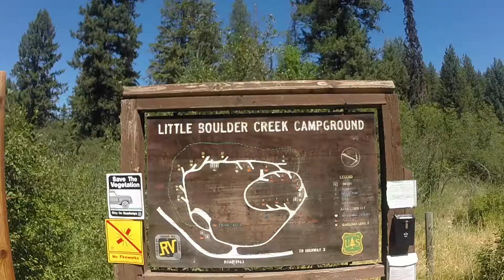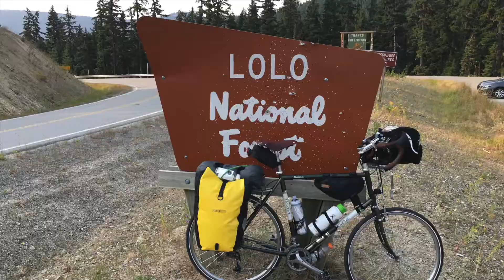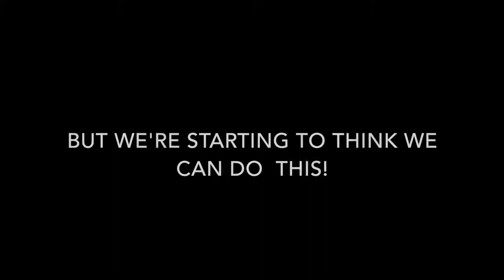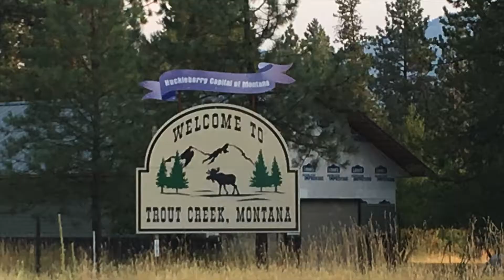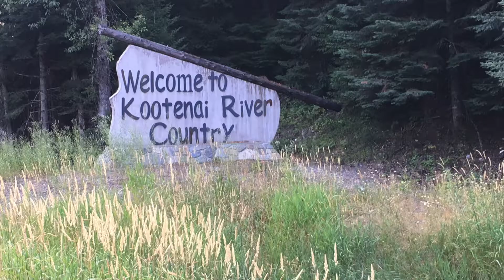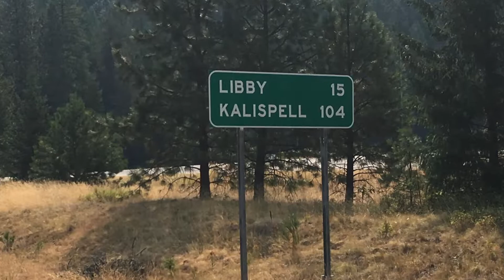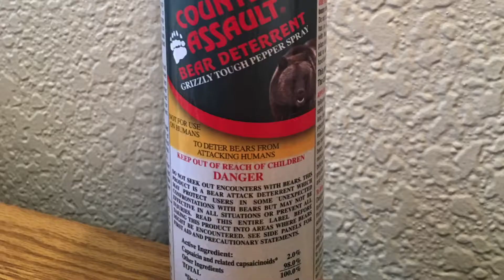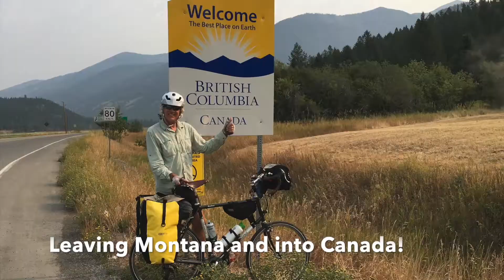Idaho to Glacier Cycling Tour 2017 - Part 1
Follow Graham and Billy on their 700 mile Bicycle Tour as they ride from Idaho to British Columbia, then into Alberta and Montana. Part 1 of 3: Idaho to the Canadian Border.